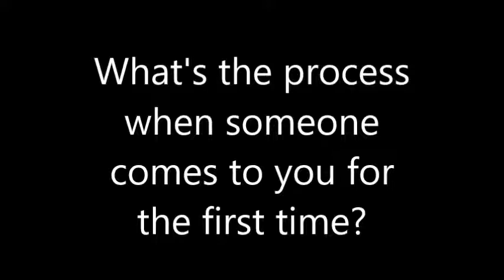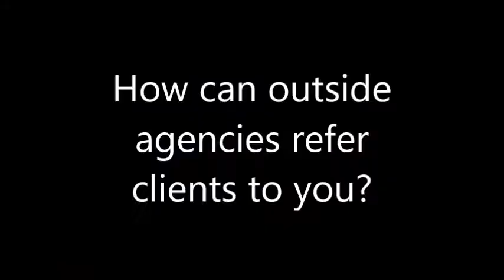Conestoga College Academic Upgrading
Jackie from Conestoga College's Guelph campus explains how the Academic Upgrading program can help adult learners with Literacy, Math, and Basic Skills. This video provides information on the referral process, programs and experience for the learner when they go to Academic Upgrading.

Contact information for the Academic Upgrading program, as well as other Essential Skills, employment, language and training programs for adults living in the Waterloo and Wellington Region, can be found in the Project READ Directory: